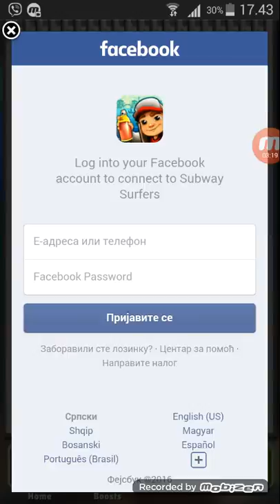Subway Surfers ep. 2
Profil na Facebook mi je Milko Djurkovic